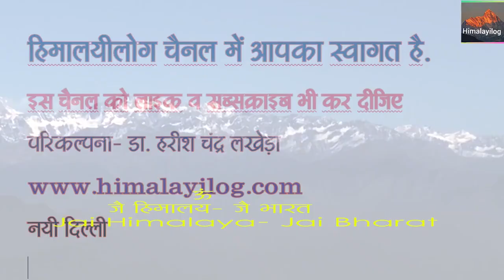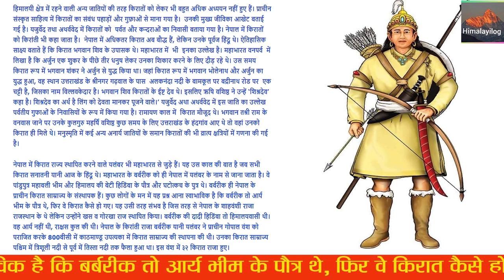Himalayan Kirat, the first people of Nepal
जानिए कौन हैं हिमालयी किरात ?
हिमालय की प्राचीन जाति
परिकल्पना- डा. हरीश चंद्र लखेड़ा
हिमालयीलोग की प्रस्तुति
नयी दिल्ली
दोस्तों, हिमालय के खसों, कोलीयवंशियों और थारुओं के बाद अब इसी क्षेत्र की एक और प्राचीन जाति किरात को लेकर जानकारी लेकर आया हूं। इस साहसी और   परिश्रमी जाति को लेकर  भारतीय पौराणिक साहित्य के पन्ने भरे हैं। खसों के आने से पहले कभी हिमालयी के पूर्वोत्तर क्षेत्र में किरातों का ही राज था। हिमाचल प्रदेश के किन्नौर के लोगों को किरातों का वंशज माना जाता है, जबकि उत्तराखंड में वे मुख्य समाज में विलुप्त हो गए हैं। उत्तराखंड के शिल्पकारों को भी किरात व कोलीय वंशीय लोगों का वंशज माना जाता है। यह भी कहा जाता है कि उत्तराखंड के शिव मंदिरों के पुजारी भी किरातों के ही वंशज हैं।  नेपाल में किरात आज भी अपना अस्तित्व बनाए हुए हैं। यही  जानकारी इस वीडियों में दूंगा।

माना जाता है कि  किरात सिंधु घाटी सभ्यता के समय से हिमालयी ढलानों में रह रहे है । यह भी कहा जाता है कि हिमालयी क्षेत्र में कोलीय वंशियों के बाद किरात आए। हिमालय का इतिहास लिखने वाले एटकिंसन का मानना है  कि किरात भी हिमालय में उसी रास्ते से आए जहां से नाग व खस आए थे। यानी वे भी कश्मीर के रास्ते आए और पूर्व की ओर बढ़ते चले गए। हालांकि अधिकतर इतिहासकार मानते हैं कि किरात लोग हिमालयी क्षेत्र में कोल जाति के बाद आए। एक तिब्बती-बर्मी जातीय समूह हैं, जो कि अब नेपाल में बड़ी संख्या में है। वे आर्य नहीं हैं और माना जाता है कि बर्मीं -मंगोल समूह से हैं। कहा जाता है कि किरात लोग  पूर्व  में ब्रह्मपुत्र नदी और उसकी सहायक नदियों के किनारे -किनारे हिमालय  क्षेत्र में आए। इन्होंने असम, भूटान, नेपाल में बड़ी बस्तियां बसाईं। यह भी कहा जाता है कि किरात लोग  हिमालय के दक्षिण क्षेत्र में उत्तराखंड, हिमाचल प्रदेश होते हुए कश्मीर तथा मोहनजोदड़ो तक फैल गए थे। किरात भी पशुपालक थे और तीर-कमान से  शिकार करते थे।  सिंधु सभ्यता काल में ये लोग हिमालयी की ढलानों पर बसे थे। प्लिनी, तॉलेमी और मेगस्थनीज़ के लेखों में भी किरातों के विषय में कई उल्लेख हैं। तॉलेमी ने इन्हें किरादिया लिखा है और  भारत में इनकी विस्तृत बस्तियों का उल्लेख किया है।

भारत में तो किरात अपनी पहचान खो चुके हैं, लेकिन नेपाल में उनकी पहचान बनी है। कुछ लोग थारूओं को भी किरातों से जोड़ते हैं,लेकिन थारु समाज के लोग खुद को राजस्थान मूल का बताते हैं। इतिहासकारों का मानना है कि हिमाचल प्रदेश के किन्नर क्षेत्र के लोग किरातों के वंशज हैं। नेपाल में किरातों के वंशजों में राय, लिंबू आदि माने जाते हैं। राय- राई या खम्बू नेपाल, सिक्किम, तथा दार्जिलिंग क्षेत्र में रहते हैं। राई का असली नाम खम्बू है। राई का मतलब राजा होता है। इसी तरह जनजाति पूर्वी नेपाल, बर्मा, भूटान और भारत के दार्जिलिंग, कलिमपोंग और जलपाईगुड़ी जिले, सिक्किम, असम और नागालैंड में भी रहते हैं। .